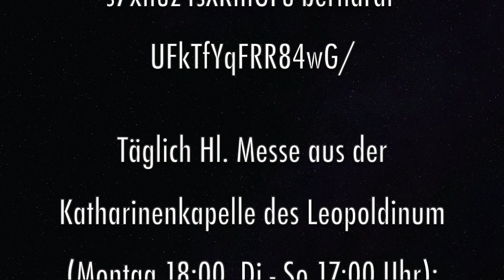Geistlicher_Impuls_Hl_Josef_20200319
Geistlicher Impuls am Hochfest des Hl. Josef, 19. März 2020